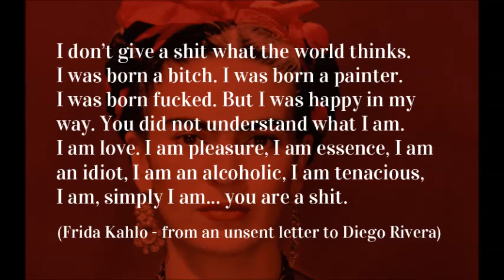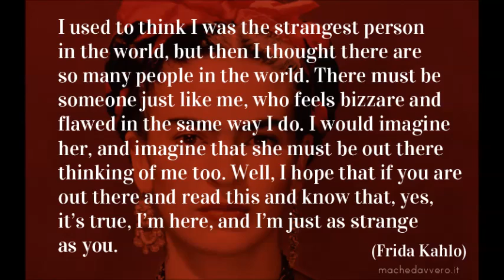Paloma Negra - Chavela Vargas cover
Home made cover